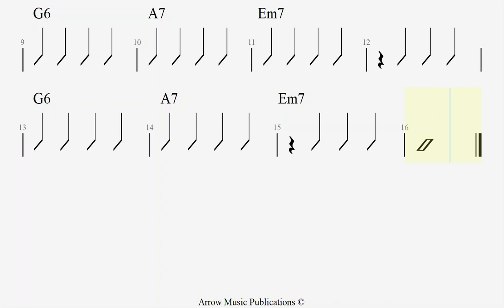A M P Rhythm Guitar Book Song 03, 1 Slower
Arrow Music Center